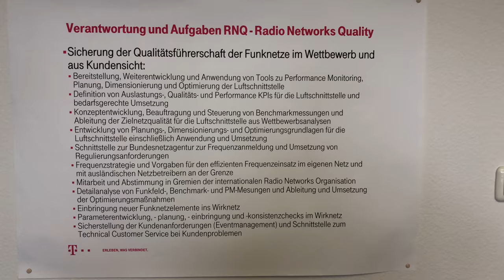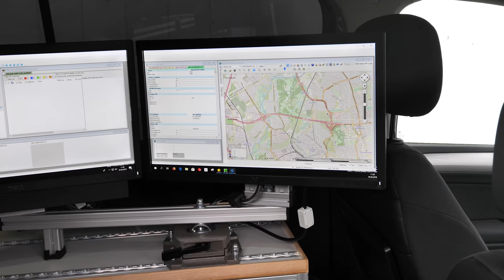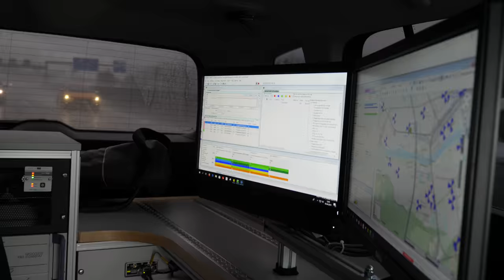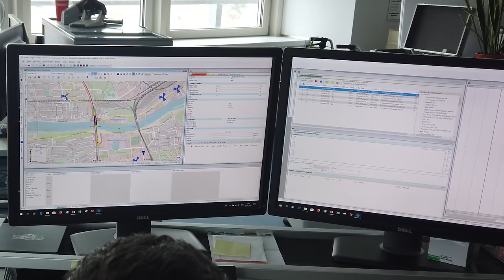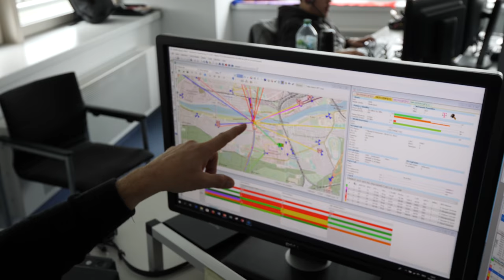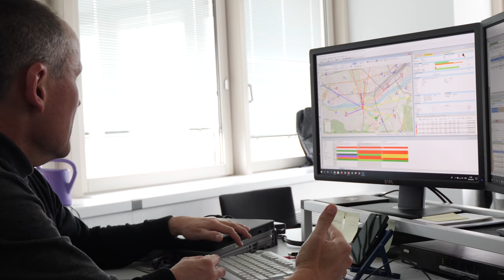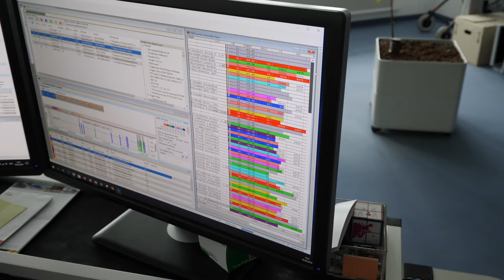Mobilfunk-Störungssuche mit Messfahrzeug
Wenn der Verdacht aufkommt, dass es zwischen Funkmasten zu Störungen kommt, schickt die Telekom ein spezielles Messfahrzeug los. Wir haben es begleitet, zeigen Euch das Innenleben und erklären, wie die Daten ausgewertet werden.

So wünschen wir und andere Zuschauer uns Kommentare:
1. offen, aber höflich und respektvoll
2. überlegt und anregend
3. tolerant gegenüber anders lautenden Meinungen

Darüber ärgern wir und andere Zuschauer uns:
1. SPAM
2. Beleidigungen und persönliche Angriffe
3. jegliche Verletzungen deutschen Rechts, z. B. Urheberrecht
4. Themen, die sich nicht auf den Beitrag beziehen
5. jugendgefährdende Aussagen